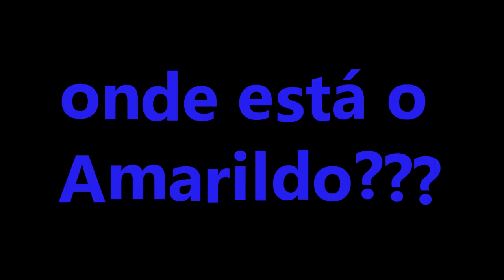Pelo direito de errar...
poesia visual simples.